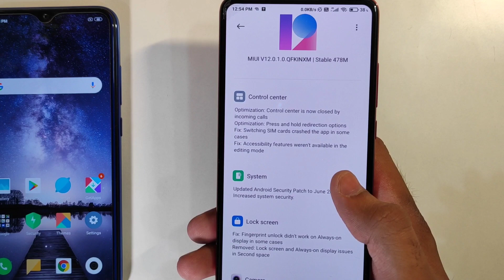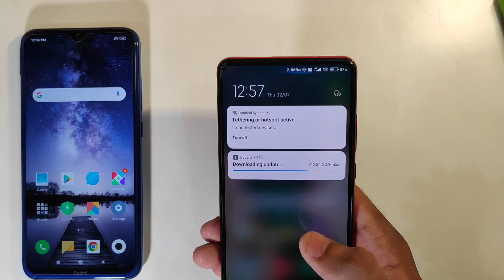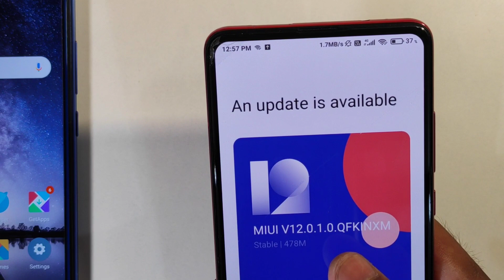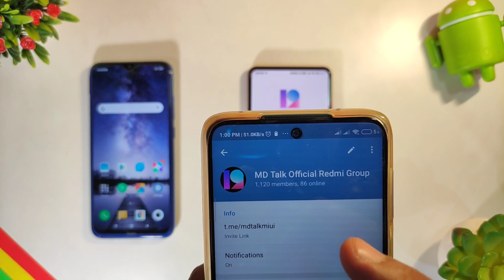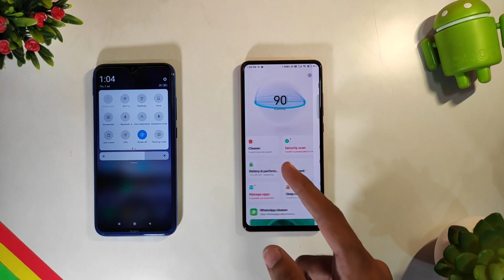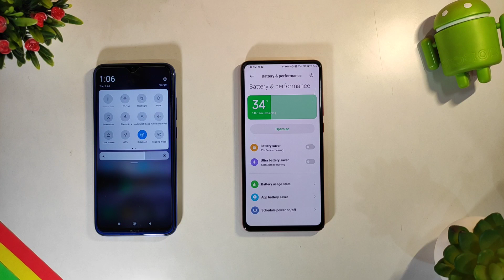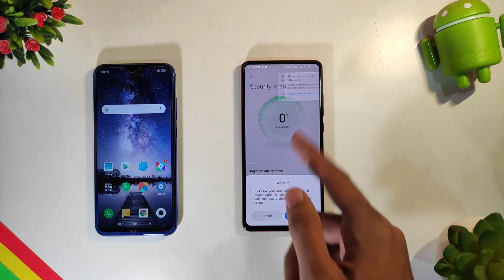Miui 12.0.1.0 India Stable Update is rolling out | Miui 12 stable update for Redmi K20 Pro, Note 8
Miui 12 stable update released in India
Redmi K20 Pro Miui 12.0.1.0 new stablw update
Miui 12 stable update release date in India
Miui 12.0.1.0 download links
Redmi note 8 Miui 12 update
Redmi note 7/7s Miui 12 update

  Or
search MD Talk Official Redmi

Realme 6 vs Redmi note 9 Pro/max vs Poco x2 vs Realme X2 vs k20 pro vs note 8 battery drain test,jarur dekhna